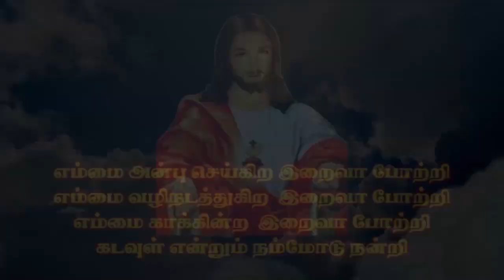KPP 75 Nataliya New Perungalathur | Kristava Paadal Potti | Singing Competition | Kulandai Teresa